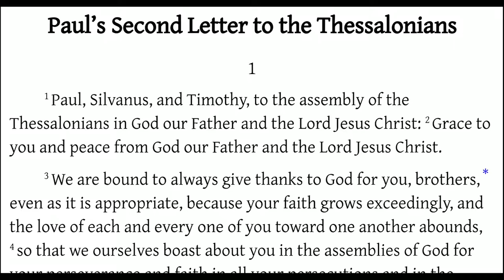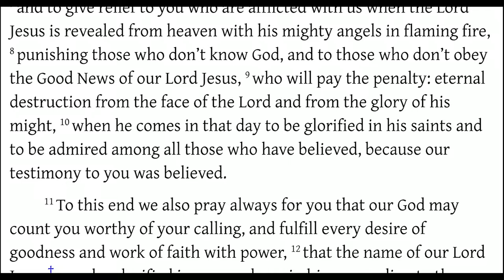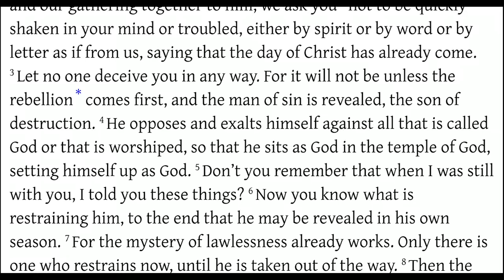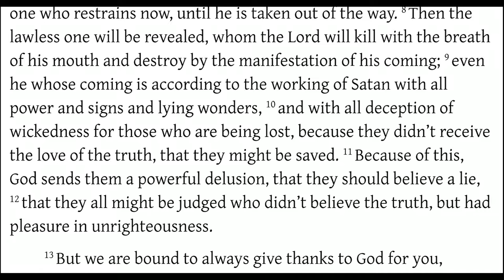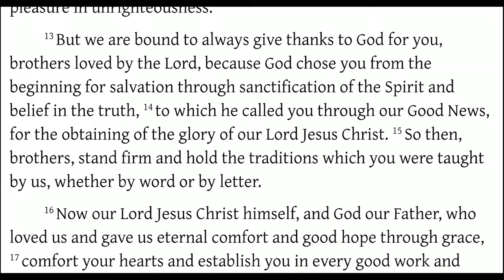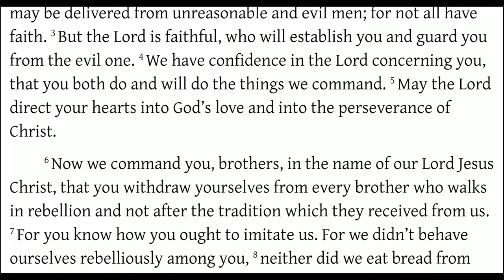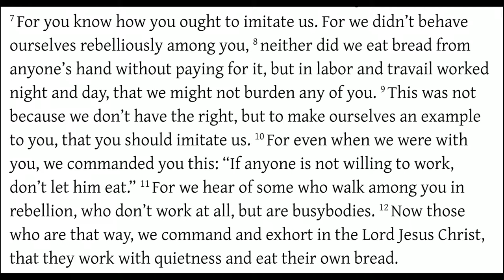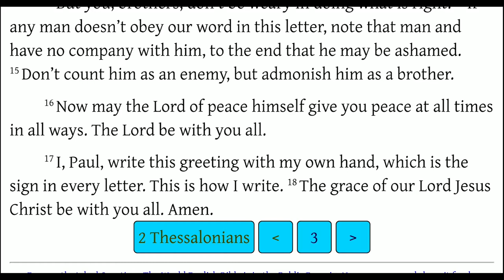2 Thessalonians FULL Book Reading